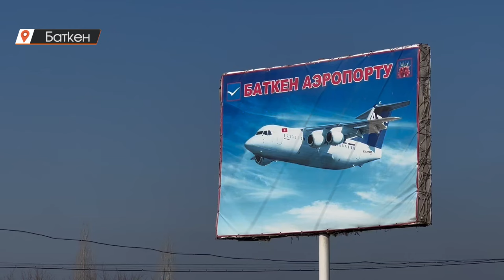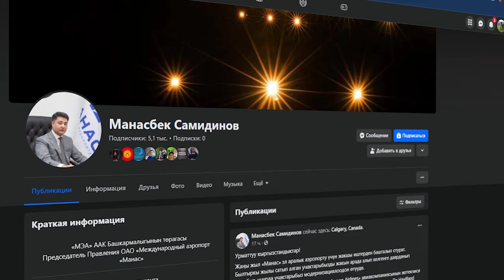Баткен: Самолет акысы кымбат, рейси аз.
Акыркы 3-4 жылдын ичинде баткендиктер учак кызматын жеткиликтүү пайдалана албай калышты. Ички каттамдардын саны азайып, билеттин баасы 2 эсеге чейин өсүп кетти. Буга пандемия, аба майданынын оңдоп-түзөөдөн өтүүсү, күйүүчү майдын кымбаттоосу сыяктуу ар кандай себептер айтылууда. Акыркы айларда эле Бишкек-Баткен-Бишкек каттамы жумасына эки жолу коюлуп, бирок кайра дагы кыскарды. Борбордон эң алыста турган баткендиктер туруктуу учак кызматын пайдалана алабы?